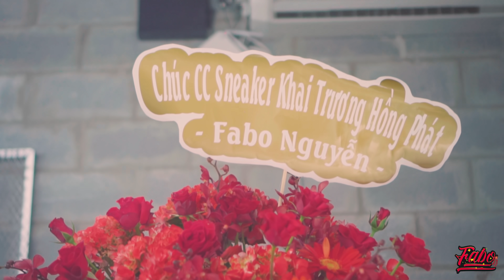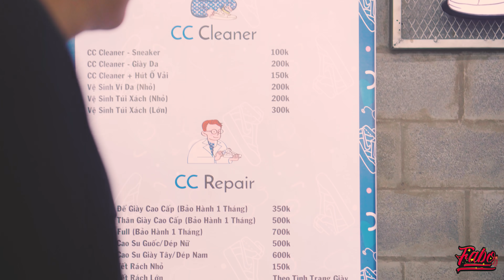24 Giờ Làm Nhân Viên Vệ Sinh Giày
Video ngày hôm nay, là 1 video “ 1 ngày/ 24 giờ làm nhân viên vệ sinh giày” tại 1 cửa hàng vệ sinh giày/ custom giày/ dán đế giày tên CC Sneaker.

Ngày này, CC Sneaker khai trương tại Nguyễn Trãi, Thành Phố Hồ Chí Minh, và đồng hành cùng mình cho “ content” video ngày hôm nay.

1 bên khác, 1 khách mời “ đặc biệt” cùng mình tham dự ngay khai trương CC Sneaker ngày này, là anh Binz.

Hôm nay, mình cùng các bạn tham dự khai trương CC Sneaker, gặp anh Binz, và cùng nhau trải nghiệm 1 ngày/ 24 giờ mình làm nhân viên vệ sinh giày nhé!

CC Sneaker - The Laboratory
152- 154 Nguyễn Trãi, Phường Bến Thành, Quận 1, Thành Phố Hồ Chí Minh

Music
Cranberry - Ballpoint
Glad To Be Here - Justnormal